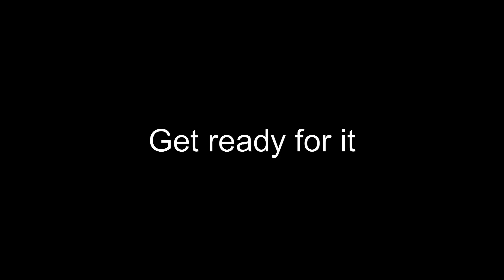4.250 AND 8.150 on MCPLAYHD MONTAGE BY ME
DO U LIKE IT?
SONG:THIS IS IT
OH THE LARCENY